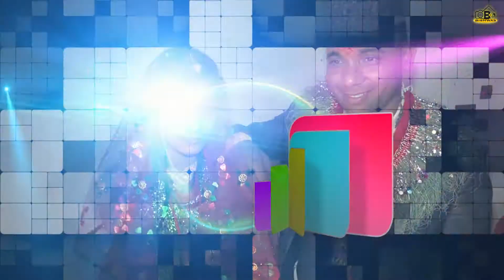Mohan Chandra & Hemanti 2